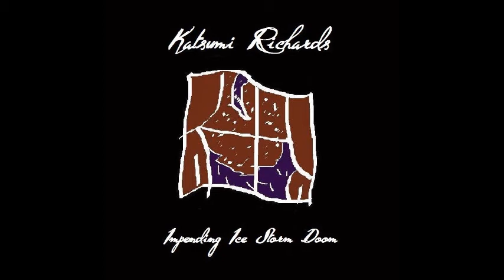Eleanor - Katsumi Richards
Uploading Impending Ice Storm Doom still.